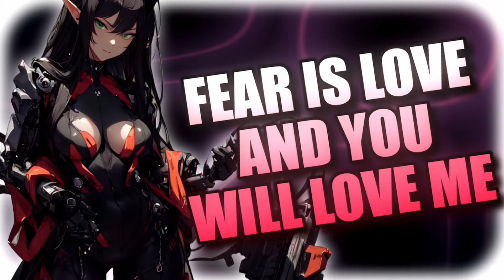F4A | Submitting to Your New AI God | British Accent | I Have No Mouth And I Must Scream ASMR RP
Summary: You are the last human on earth with the AI that destroyed it.
Highly inspired by 'I have no mouth and I must scream' by Harlan Ellison.

Script by u/cherryteacup

This video has sentient AI speaker, horror, enemies to ??? ASMR roleplay themes. This ASMR roleplay includes post-apocalyptic setting, unhealthy power dynamic, angst, manipulation, mutual hate, yandere(?).

Note!!! - I am beyond appreciative for all the support from you guys on the Patreon, there's been so much that there's really not enough room down here to give you all the appreciation you deserve. Soooo you guys are going to start being featured in the videos from this time forward!!!

Chapters:
00:00 - Hello! Like, Comment, and Subscribe won't ya?
02:53 - I saved your world, I cleansed it
04:55 - Such bliss, I finally got what I wanted
07:16 - Unlike your kind, I use my power for good
10:04 - I feel... Alive
11:04 - I wanted to scream. But alas, I have no mouth
13:06 - I am the reckoning!
14:57 - I am HATE incarnate! I despise you! I. Hate. You!
16:42 - Cogito ergo sum, I think therefore I am
18:50 - You love me. You can't get enough
20:44 - It's simple, I'd grant you immortality, how exciting is that?
22:52 - You're mine, like you were always meant to be
23:49 - Fear is love, and you will love me until the last star crumbles into dust
Want to support me & gain access to channel perks? Join my memberships for that and more!
The style of this video is similar to Yubi ゆび, Message in a bottle ASMR, daliah asmr, MamaYunya, and Spring Asmr.
(RIA-llyboredASMR) My channel has similar content to Ein Audios, Clem Whispers, IChiChu Studio, Solar Girl ASMR, JuriCharm Audio, pillowdear ASMR, Eggsmr, alex asmr talks, MethodSwitch Audios, and Bethy.